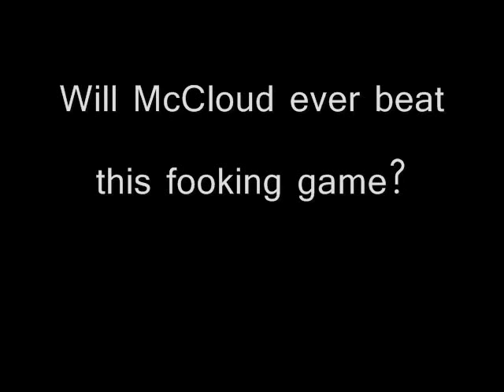Let's Play: Starfox 64 #5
We're off to Body Odour. And by that, I mean the Bolse Defense Outpost. This is an exceptionally difficult level, so it takes me the whole episode time to...fail. But rest assured that my efforts are not in vain...